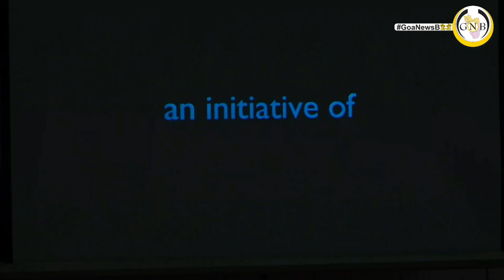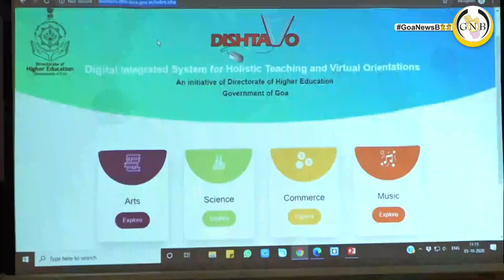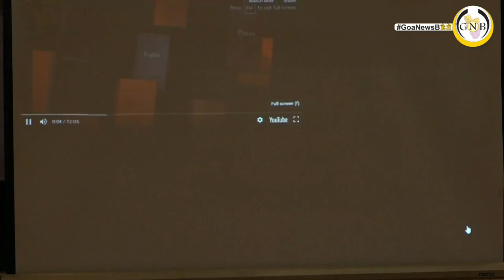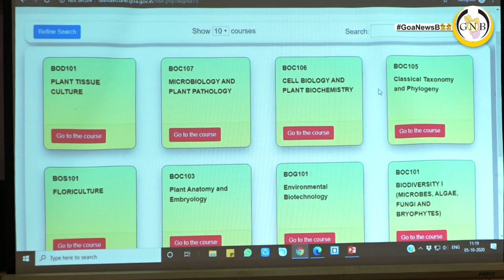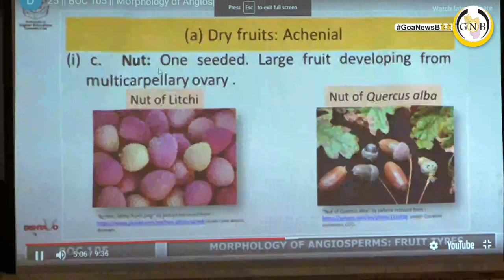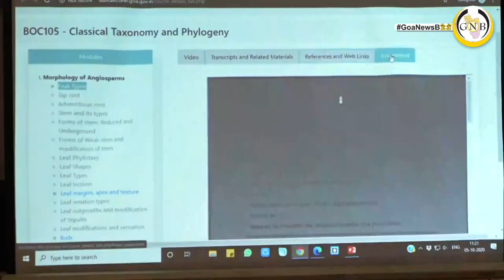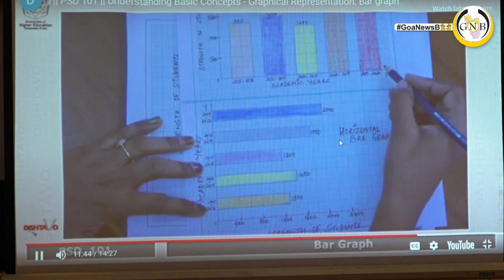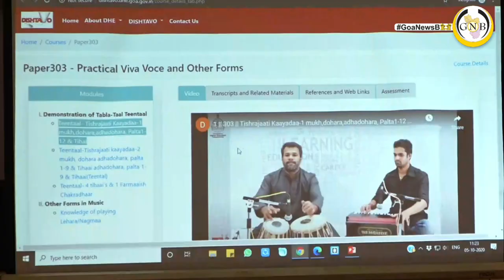Launching of DISHTAVO, online platform for holistic teaching & learning, by CM Pramod Sawant